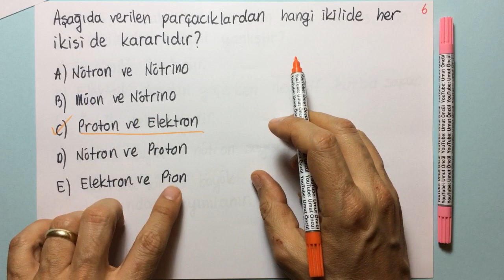Fizik | AYT | AYT Fizik Denemesi #9 | +PDF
AYTFizik Tamamı ile ücretsiz ve PDF sini indirip çözebileceğiniz deneme serimize TYT+AYT Hibrit Fizik Denemeleri ile başlıyoruz... PDF
Kanalımıza Destek olmak isterseniz: